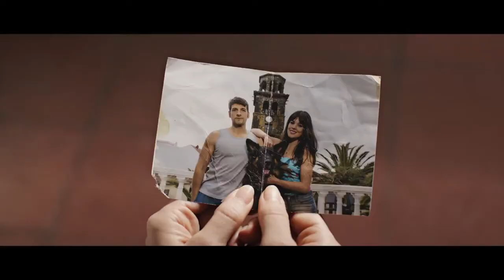Tráiler de "Tiempo sin aire"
Tráiler de "Tiempo sin aire", dirigida por Andrés Luque Pérez y Samuel Martín Mateos, y protagonizada por Juana Acosta, Carmelo Gómez, Adriana Ugarte y Félix Gómez.

María, una enfermera colombiana que perdió a su hija a manos de tres paramilitares, viaja desde Colombia acompañada por su hijo pequeño, hasta Santa Cruz de Tenerife para encontrar y vengarse de uno de los asesinos. Guarda una foto que encontró en su hogar destruido, con un rostro, una dedicatoria y un nombre: Iván.

Gonzalo, un psicólogo escolar cuya existencia da un vuelco el día que conoce a Maria, se implicará con ella en su incesante y obsesiva búsqueda. Mientras tanto, ajenos a todo, en algún rincón de la capital canaria, la vida de Iván y su novia Vero está a punto de cambiar para siempre.

Estreno el 30 de abril del 2015 en España.